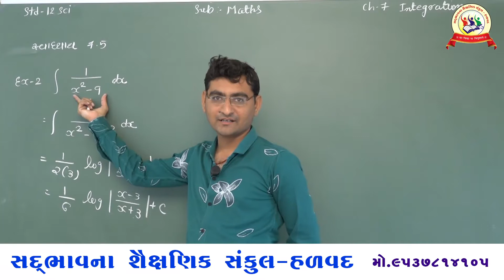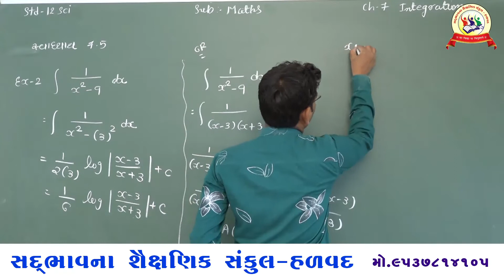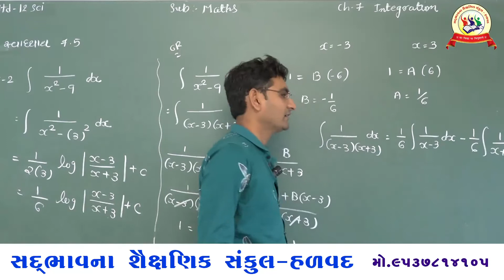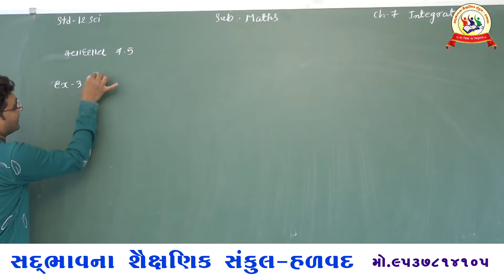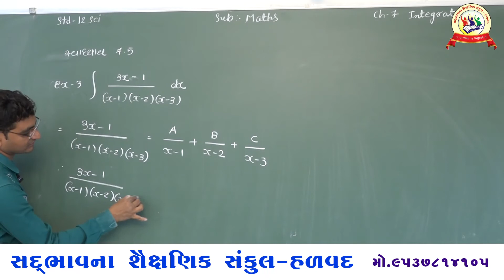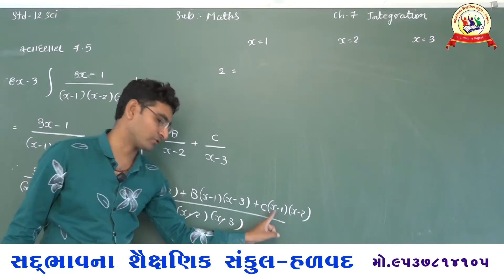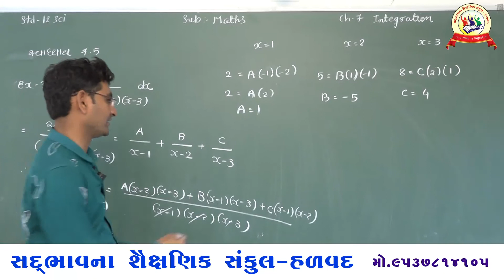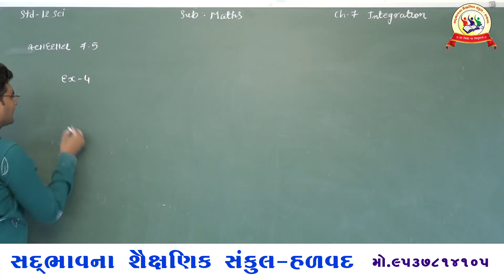SADBHAVNA SCHOOL HALVAD, STD 12, SCI, CH 7 integration Lecture-31